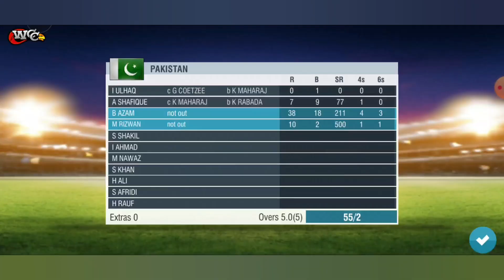Pakistan vs South Africa in wcc2 world cup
South Africa take on Pakistan in Wcc2 World Cup 2023

Sa versus pak
Pak versus sa
South Africa vs Pakistan match
pakistan vs south africa world cup 2023

game cricket
bat ball khela
bat ball match
क्रिकेट मैच
cricket
match
cricket shots
cricket shorts
match
cricket video
cricket shots
shorts
short
cricket cricket
cricket ka short video
cricket short video
cricket short videos
cricket shot
match ki video
short video
cricket match
cricket short
bat ball
bat ball khela
bat ball match

wcc2
wcc 2
wcc2 gameplay
wcc2 world cup 2023
wcc2 new update gameplay
wcc2 world cup gameplay
wcc2 world cup 2023 gameplay
Wcc2 game
wcc2 all star team
Wcc2 cricket game
world cricket championships